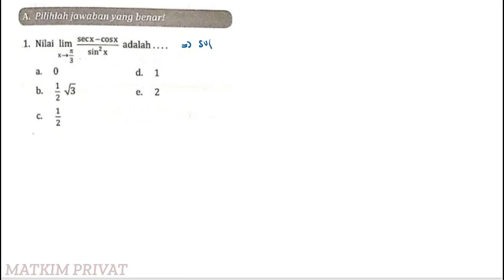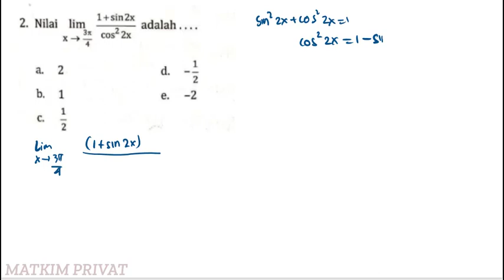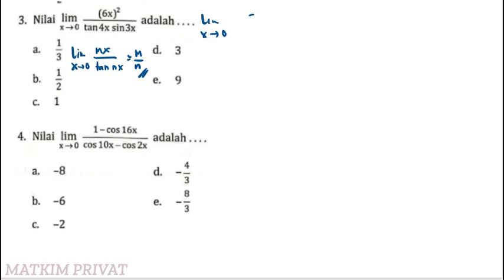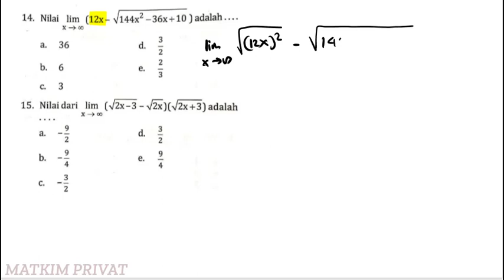PAS 1 MATEMATIKA PEMINATAN KELAS XII (Buku PR Intan Pariwara)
berisi pembahasan soal latihan Penilaian Harian Semester 1 Matematika Peminatan Kelas XII yang diambil dari buku PR Intan Pariwara. semoga mudah dipahami dan bermanfaat
terbagi menjadi 2 part